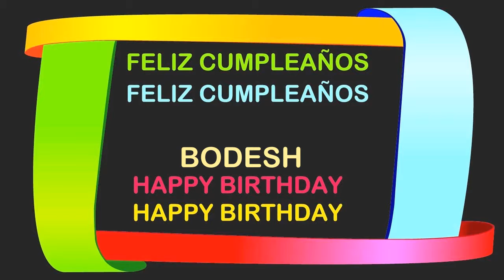Bodesh Birthday Postcards & Postales